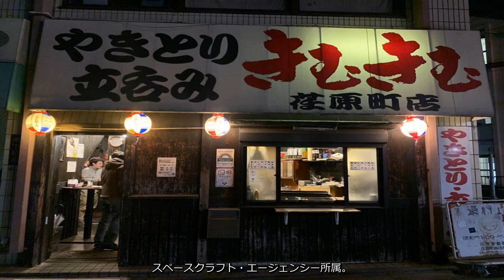✅ たとえ住んでいるところから遠くても、あの味にあえるならばと足を運ぶ店があります。今回紹介する「きむきむ」もその１軒。東京都品川区とは思えないローカルな駅が続く東…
✍ 【鉄ドル・伊藤桃　“ぐう渋”居酒屋の旅】濃いめのお酒が進む！種類豊富な焼き鳥と肉にあう裏メニューも　「きむきむ」荏原町駅  　たとえ住んでいるところから遠くても、あの味にあえるならばと足を運ぶ店があります。今回紹介する「きむきむ」もその１軒。東京都品川区とは思えないローカルな駅が続く東急大井町線の荏原町駅を降りてすぐ、ホームから見えるほど近くにある立ち飲みの焼鳥屋です。カウンター、そして小さいテーブルがあり、１人でのんびりと飲むこともできました。焼酎類はわざわざメニューに追記されているように、濃いめとなっていてのんべえにはたまりません。焼き鳥も定番から変わり種まで豊富。私のお気に入りはガーリック豚バラ焼き。ジューシーな豚バラに香ばしいにんにく風味はまさに絶品！また、常連さんのアイデアで取り入れた万能スパイス、マキシマムでの味つけも、裏メニューでオーダーできます。これがまたお肉にあう！現在、緊急事態宣言のため午後８時までの営業となっています。「本当は休んでもいいんだけどね…。でも、１カ月も休むと常連さんが離れちゃうから、うちは年中無休で頑張りますよ」という大将に、常連さんたちが「きむきむなら１カ月休んでもまた来ますよ！」と宣言。テークアウトで「きむきむ」の味を楽しむこともできます。家で温め直してもおいしさが変わらないものに厳選して販売しているそう。一串一串、丁寧に焼いているその姿が印象的な実直な１軒でした。■「きむきむ荏原町店」は東京都品川区中延４の１７の１　木下ビル１Ｆ（０８０・８９０６・１０１３）。営業時間は午後４時半～午後８時。年中無休。※営業時間はコロナ禍で変動する場合あり。■伊藤桃（いとう・もも）　鉄道アイドル、タレント。３月１１日生まれ、青森県出身。青山学院大学文学部卒業。ＪＲ全線完乗した乗り鉄。渋い居酒屋めぐりも趣味。ＦＭ狛江『伊藤桃の小田急全駅ものがたり』（毎月第３、５日曜）に出演。ヴィレッジヴァンガードサイトでコラム連載中。著書に『小田急全駅ものがたり』『桃のふわり鉄道旅』。